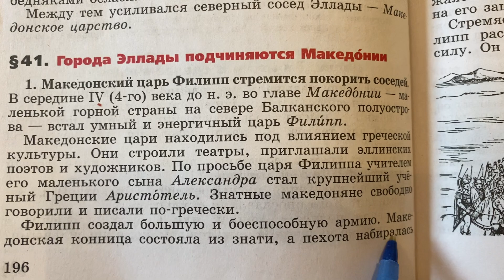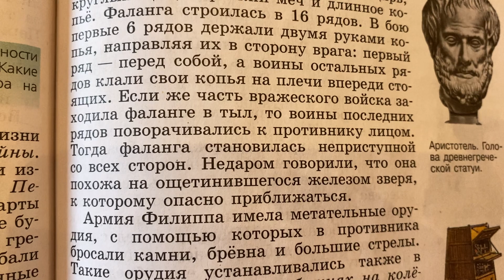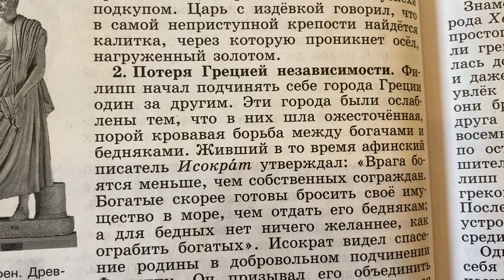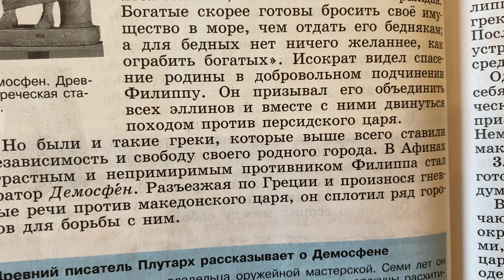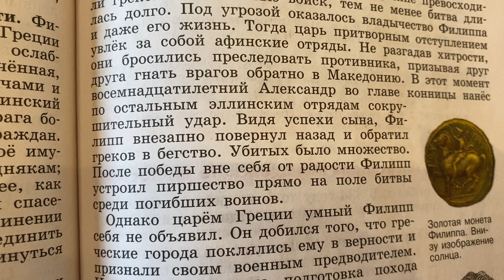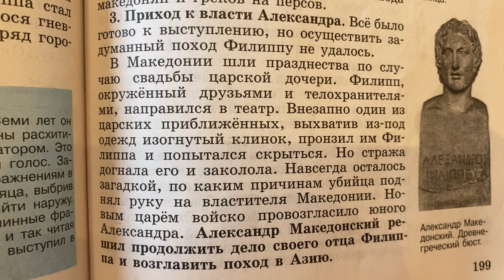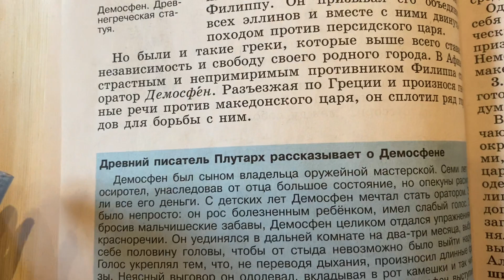История Древнего мира/5/Вигасин/Тема 41 Города Эллады подчиняются Македонии/20.02.24 17:30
✅Поддержать канал Tatiana Themis👉 ✅Donate ✅Социальные сети: Tatiana Themis ✅Реклама: ✅Сбер: 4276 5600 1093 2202 ✅СБП 🇷🇺⚖️Юридическая помощь + 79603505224 🇷🇺Психологическая помощь 🇷🇺Юрист⚖️Криптоюрист 🇷🇺Практика для студентов: ✅Юристы🖍️Экономист🖍️Психолог🖍️Legal English 🇷🇺Telegram: Юридические новости 🇷🇺Telegram: Психологические новости 🇷🇺Telegram: Study English